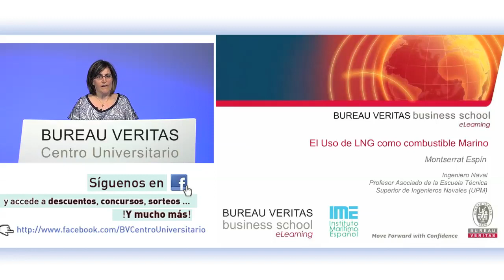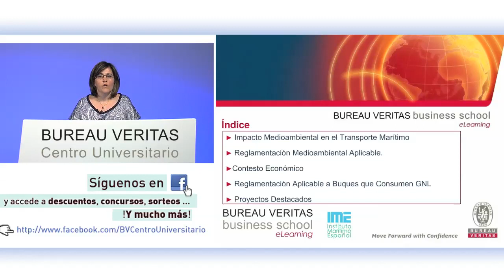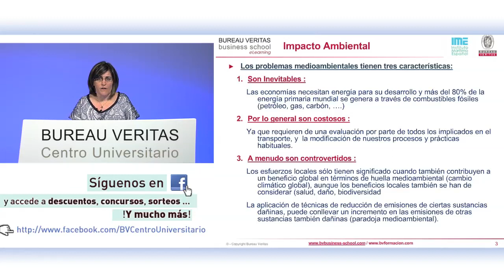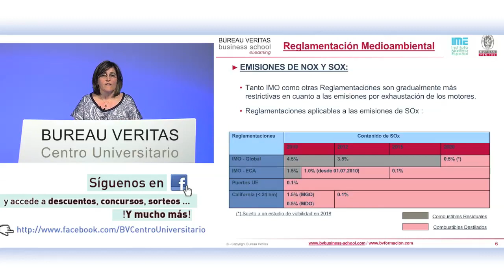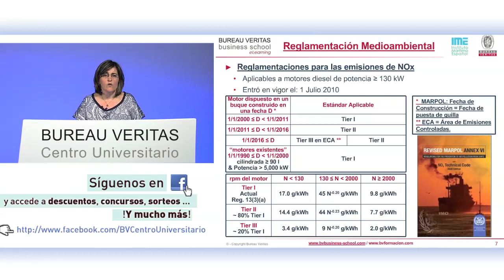El uso de LNG como combustible marino (eLearning)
1.- Impacto Medioambiental del Transporte Marítimo.

2.- Reglamentación Medioambiental Aplicable.

3.- Reglamentación Aplicable a buques que consumen GNL

4.- Proyectos destacados.